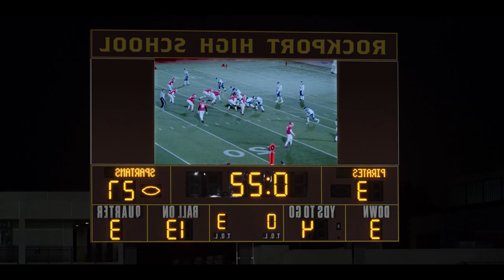Moxie Vivian and Seth car scene mirror